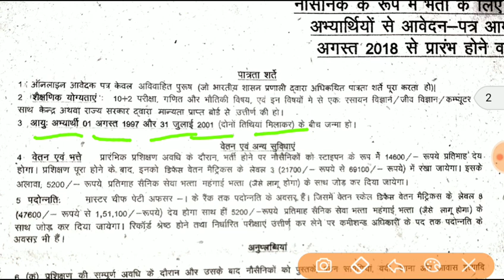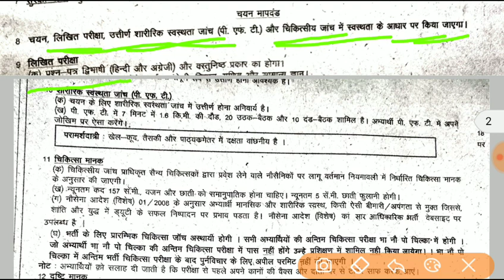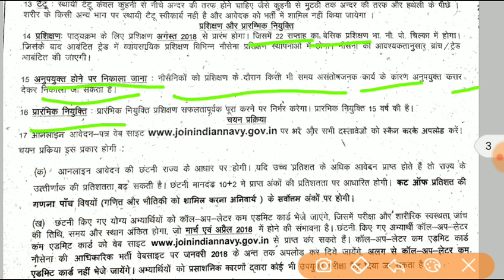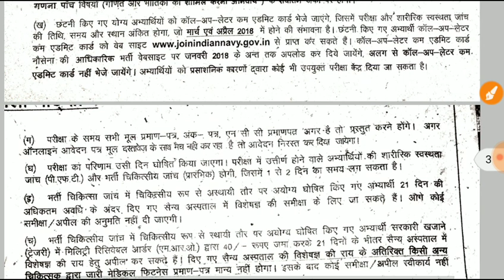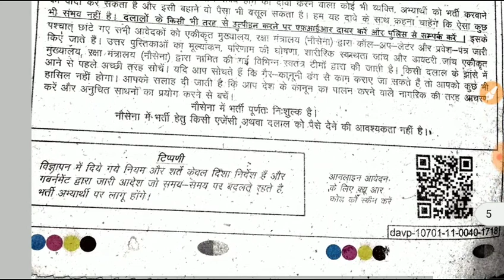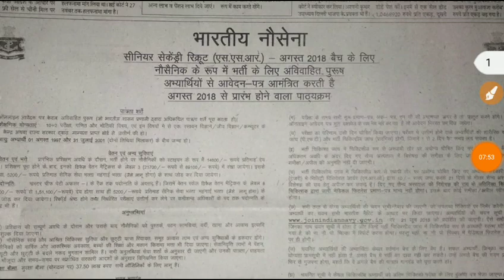INDIAN NAVY SSR (10+2) Requirement August 2018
hi guys I am in is Dhankar and you watching my YouTube channel guys today I am going to discuss about Indian Navy requirement 2018 for August 2018 batch please guys apply for Indian Navy SSR 10 + 2 before 10th December 2017 the official notification is released now you can apply from the official website visit the official website and apply for SSC 10 + 2 thank you guys for watching this video please subscribe my YouTube channel and support me for your little bit and tomorrow update press the bell icon and like this video and share this video with your friends and if you have any problem and any suggestion about it so please comment I will reply you